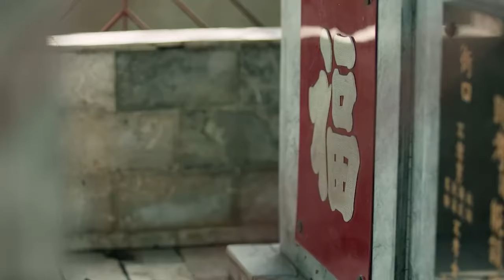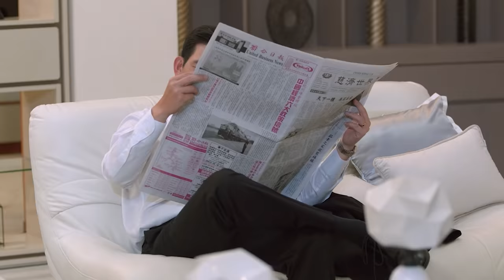Mano Po 7: Chinoy (2016) | Full Movie HD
Movie Released Date:
2016

Movie Genre:
Drama

Movie Director:
Ian Loreños

Movie Cast:
Richard Yap (Wilson Wong), Marlo Mortel (Henry Santos), Jean Garcia (Deborah "Debbie" Lim-Wong), Janella Salvador (Caroline "Carol" Wong), Enchong Dee (Wilson "Son" Wong, Jr.), Johann Paolo Cariño (Frederick "Erick" Wong), Jake Cuenca (Marco), Jessy Mendiola (Jocelyn C. Lee), Jana Agoncillo (Catherine Wong), Kean Cipriano (Denver Vera), David Chua (young Manuel U. Wong), Rebecca Chuaunsu (Erlinda "Ama" Wong), Rosalind Wee (Auntie Rosa), Eric Quizon (Jason Wong)